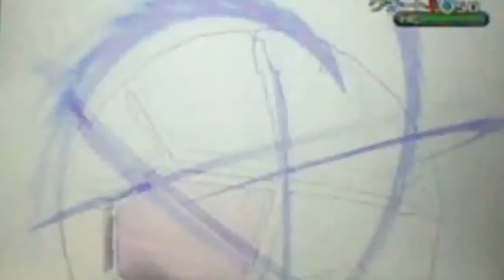Pokemon Spot Battle 2016 #5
My Swampert PrincessNJ still sweeping like a beast and she did not even go Mega!
Atta girl!